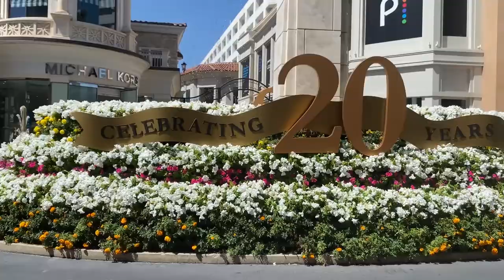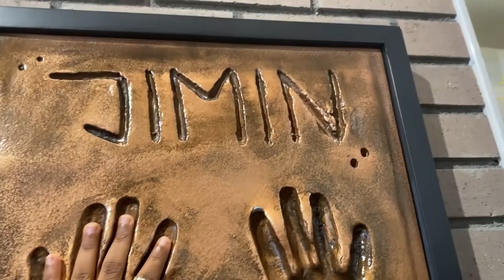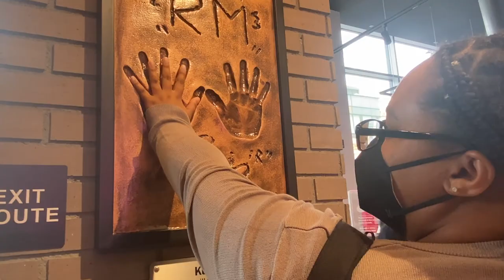a week in my life in la 🌞 | wnba game, shopping at the grove, networking, weho pride + more!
Things are starting to pick up this season! In this vlog, I reunite with my friends Bria and Alyse (the plant moms), go to my first LA Sparks game, my first pride parade and more! I hope you enjoy :)

ABOUT ME
name: trevonae (pronounced tre-vuh-nay)
age: 22
nationality: jamaican
school: howard university '23
major: media, journalism & film communication (concentration in journalism)